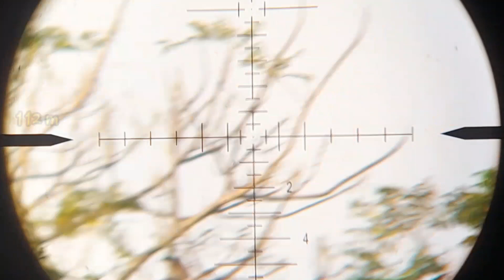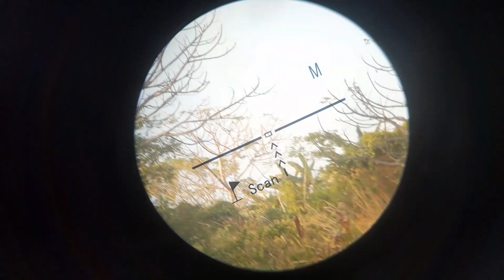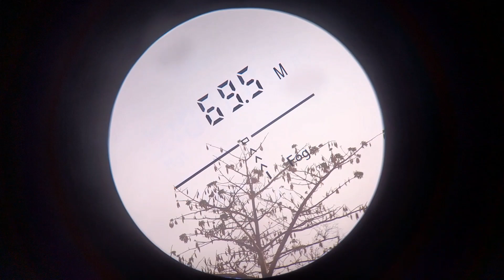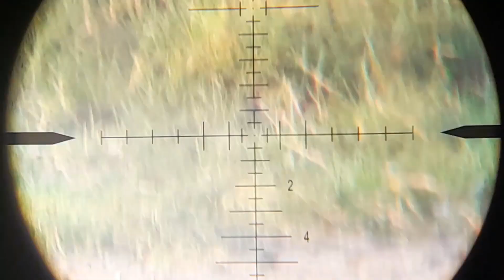burung punai dan gowak target istimewa cukup sot dari motor